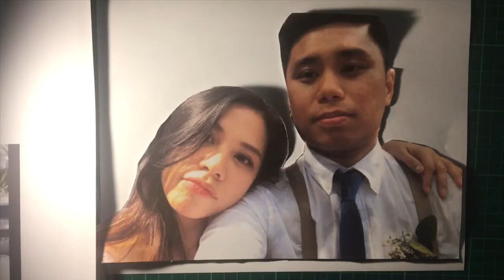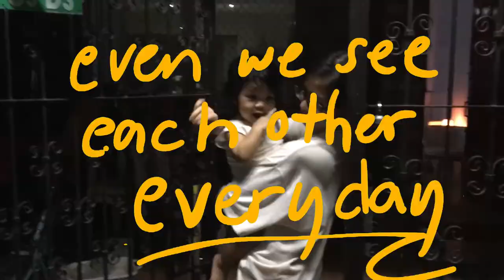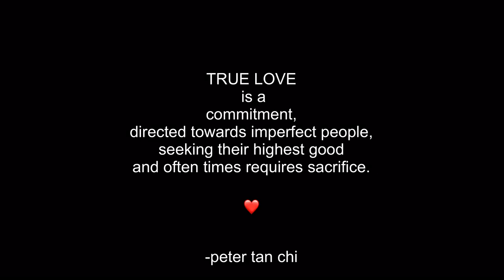9 THINGS I HATE ABOUT MY WIFE by Alex Eusebio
To my wife Kaye.